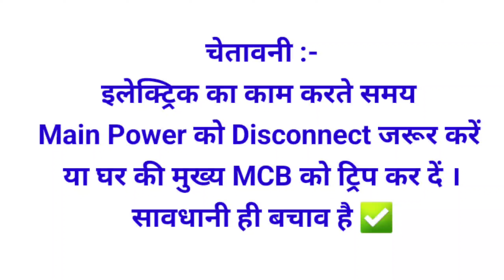खराब गीजर मात्र 1 मिनट में ठीक करें ✅| Water geyser not working | Usha water geyser not working